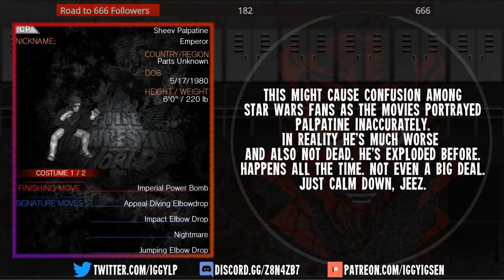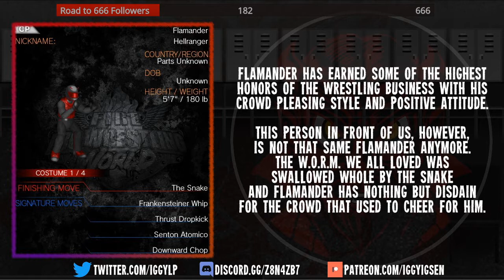OHPW - Week #63: Death to Capitalism II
0:00 Intro
4:29 Suman ("c") vs. Plumeria for the Jabroni Royale
13:31 Hank Muscles vs. Weeb Weaver
25:23 Scene: Palpy attempts and fails at a pep talk
29:37 Real Beer Float vs. Pineapple Pizza
46:37 Grace Thoruson vs. Canada Alderman
1:02:06 Scene: The dumb Dashosphere vs. Vacation Skelton feud continues???
1:06:35 oRa 66 vs. Criminal Sanity
1:13:47 Scene: Well, that went well.
1:21:55 Florida Man vs. VACANT (c) for the Bunny Title :3
1:31:55 Scene: Impotent Revenge
1:36:55 Seven Deadly Pins feat. Kayu Zakisaka (c)